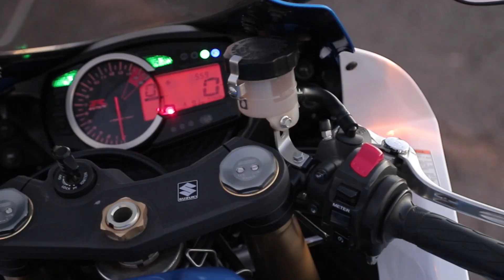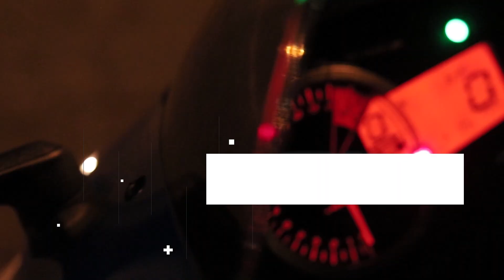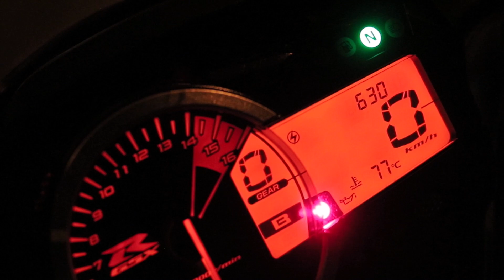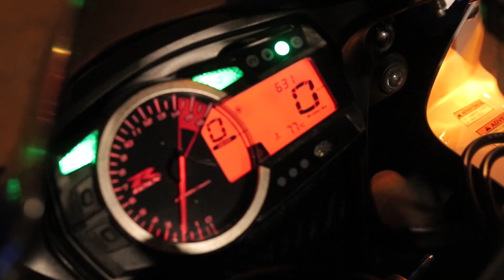Suzuki GSX R 750 - SRAD: a 750 que passa dos 299 km/h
Conheça esse ícone da Suzuki, também conhecida por sua pilotagem raiz!
Acessa aí e comenta o que você acha.
Não esqueça de seguir a gente no instagram: @papodecarona (sem o DF)

NOSSO TIME
Apresentação, roteiro e edição

OUÇA AS TRILHAS DOS NOSSOS VÍDEOS NO SPOTIFY

LINKS

Use o link do Papo de Carona e ganhe desconto no seu seguro: